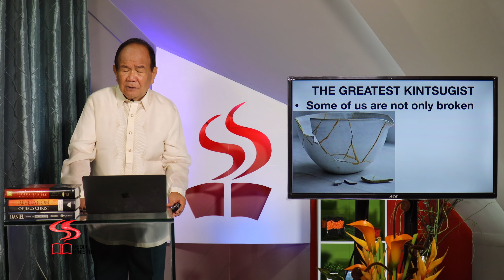DIVINE SERVICE | KINTSUGI | PART 2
OUR LIFE IS SHATTERED BY SIN| WE WERE NOT ONLY BROKEN BUT PULVERIZED TO THE MAX| JESUS CAN HEAL OUR BROKENNESS.